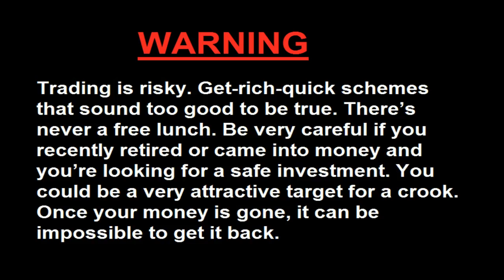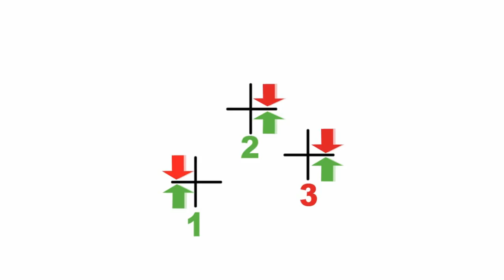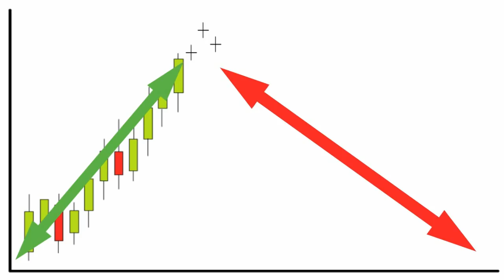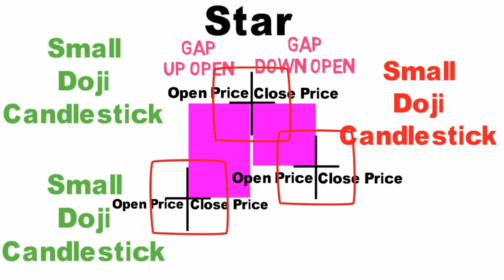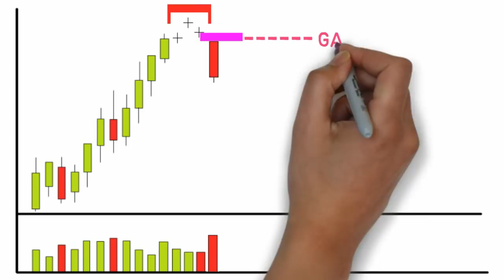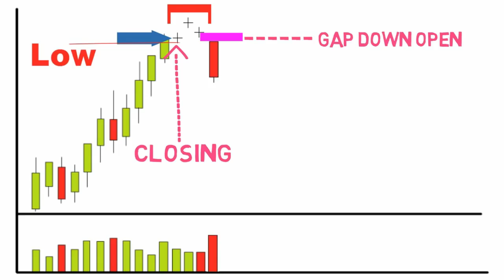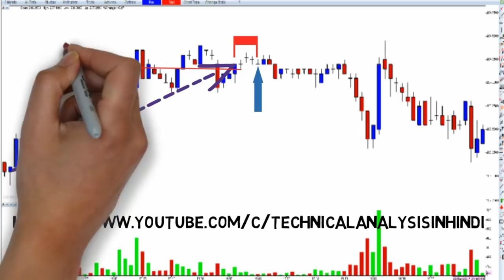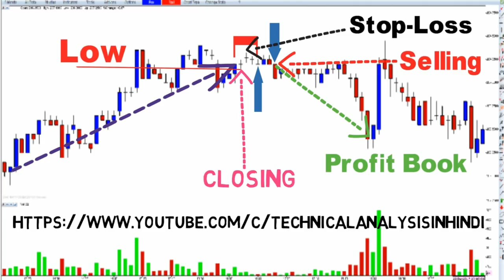How to use Bearish Tri-Star Candlestick Pattern in Hindi. Technical Analysis in Hindi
In technical analysis, Bearish Tri-Star candlestick pattern is a movement in prices shown graphically on a candlestick chart that some believe can predict a particular market movement. The recognition of the pattern is subjective and programs that are used for charting have to rely on predefined rules to match the pattern.
Technical Analysis in Hindi By Vijay Rathore
Candlestick Analysis in Hindi
Candlestick Patterns Analysis in Hindi
How to use Doji Candlestick Pattern in hindi. Technical Analysis in Hindi
If you work in a commodity market share market or any other online market
And if you want to know the details of technical analysis in Hindi then you will see this going on to the YouTube channel.